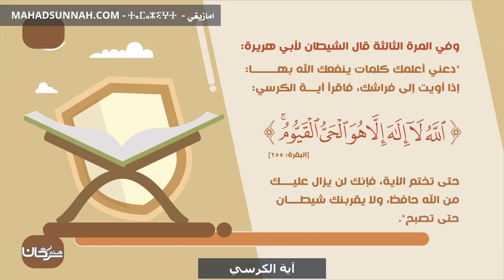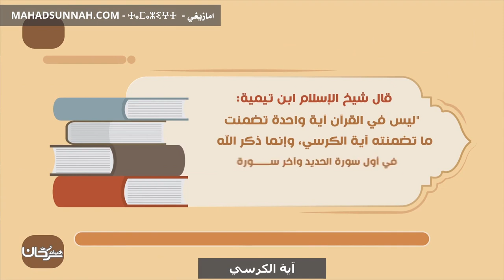آية الكرسي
تزكيات بعض العلماء للشيخ هيثم سرحان حفظه الله:
🌴و لا ننسى الصغار أيضا يمكنهم متابعتنا على :
قناة أتعلم وألعب Learn & Play Играй и учись :
تطبيق أندرويد:
Collège du Sunna
Школа «Сунна»